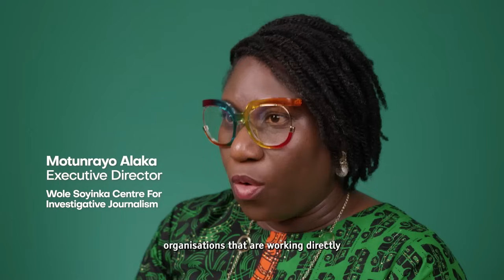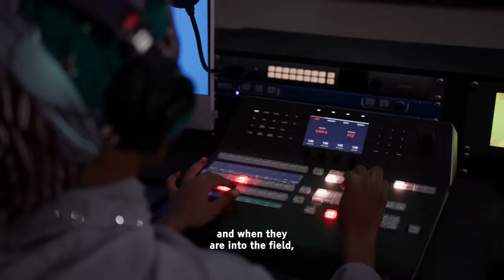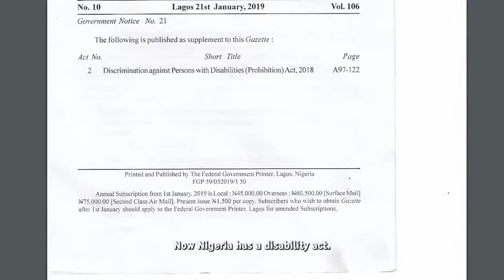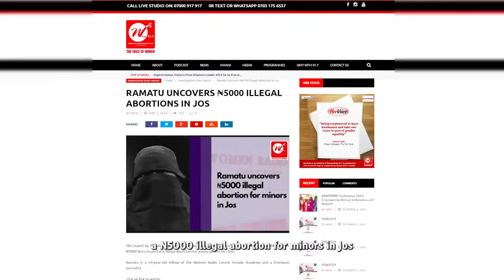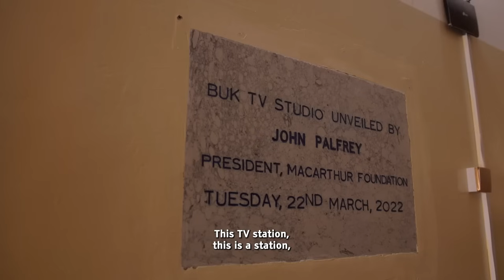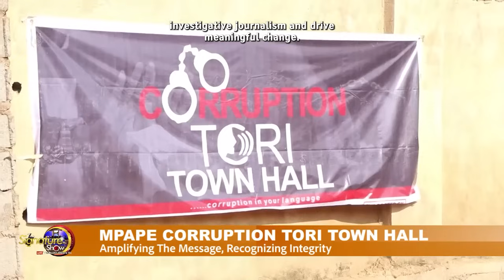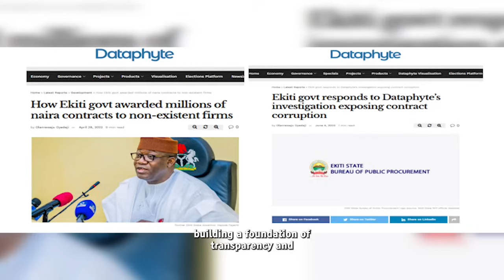On Nigeria Docuseries - Media and Journalism Cohort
Discover the transformative impact of investigative journalism with the Media and Journalism Cohort. This inspiring video showcases how journalists, advocacy groups, and media institutions collaborate to amplify accountability, expose corruption, and drive meaningful change.